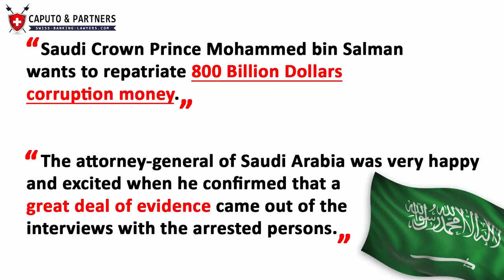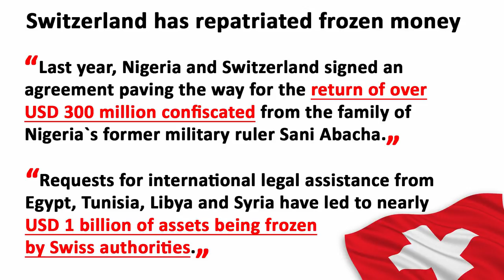Saudi Arabia’s corruption purge targets Swiss banks - Elite fears frozen bank accounts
Saudi Crown Prince Mohammed bin Salman wants to repatriate 800 Billion Dollars corruption money. 55% of the wealth of the Saudi’s elite is in foreign tax havens.

At least 50% is stashed with Swiss banks in Zurich and Geneva.
Saudi investors have already contacted me in Switzerland.
They are looking for a solution to their problems.
They have meetings with Swiss banks, Swiss asset managers and Swiss banking lawyers.

They look to move funds to escape asset freeze.

And now the 1 Million Dollar question:
"Can a Swiss bank protect the money chased with the political fishing expedition?"

Caputo & Partners AG - Swiss Banking Lawyers

⇨ No hourly fees, flat & success-fee
⇨ Multilingual service
⇨ 24/7 support
⇨ First consultation free
⇨ 30 years of experience